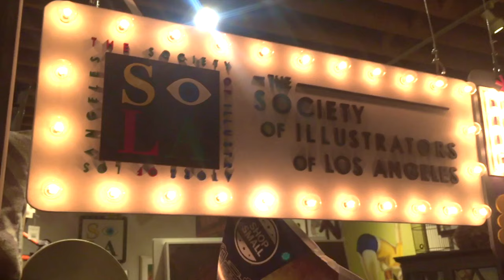Comics Class Week 5 - Day 27 - 100 days of making comics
Comics Class Week 5 in which the artists present their page layouts.

If you are interested in doing the 100 days of Making Comics Challenge, start with this great video from Kevin Cross

FAQ's

Red/Blue Colored pencil from Prismacolor :